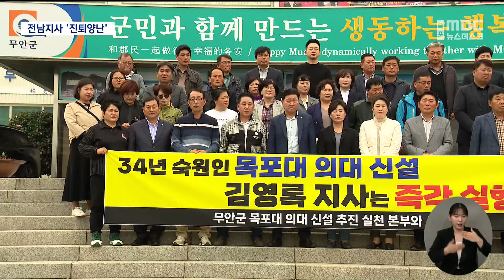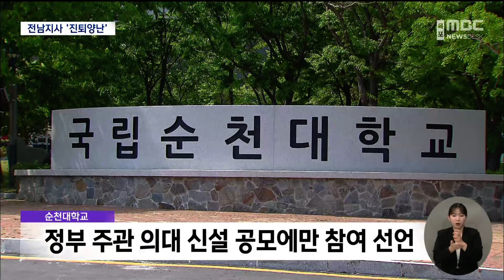의대 공모 불참 선언까지.. 전남지사 '진퇴양난'[목포MBC 뉴스데스크]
◀ 앵 커 ▶

전라남도의 단일 의대 공모 결정 계획이

좌초될 위기를 맞았습니다.

전남 동서부권 다시말해 목포대와 순천대는

그동안 의대 공모 철회와 함께 자신들의 대학에

의과대학이 설치되어야 한다며 치열한 여론전을

펼쳐왔는데요.

순천대학교가

한단계 더 나아가 아예 전남도 공모 자체에

참여하지 않겠다고 선언하면서

김영록 전남지사가 '진퇴양난'에 빠졌습니다.

◀ 리포트 ▶

김영록 전남지사가 단일 의대 공모를 발표한

것은 4월 2일

이후 전남도의회가

전남도의 일방적 행정이라며 불쾌감을 드러냈고

목포대와 순천대 등 전남 동서부권은

공모 철회를 요구하고 나섰습니다.

더 나아가 저마다 의대 설립 최적지를 주장하며

지역 갈등이 확산됐습니다.

김영록 전남지사가

도민 담화문에 이어 호소문까지 발표했지만

결국 의견수렴 없이 일방적인 추진에 따른

파장은 걷잡을 수 없이 커지고 있습니다.

현재 목포대학교는 의대 공모철회와 함께

정책적 결단을 요구하면서도 공모가 진행된다면

적극적으로 참여해 의대를 유치 하겠다는 입장

하지만 순천대학교는

법적 권한이 있는 정부 주관의 의대 신설

공모 외에는 응하지 않겠다고 밝혔습니다.

전라남도는 이미 공모과정의 적법성을

확인했다고 밝힌 상황

◀ INT ▶ 김영록 전남지사

법률전문가의 자문 결과 전라남도의 공모절차를

통한 추천대학 선정은 적법 타당하고

가능한 것으로 확인하였습니다.

하지만 순천대학교는 이를 인정하지 않는다며

사실상 전남도 주관 의대 공모 불참을

선언한 겁니다

만약 공모가 불발되면

김영록 지사가 정치적, 정책적으로 결단해

목포대와 순천대 중 한 곳을 임의로 선정하거나

교육부에 선정을 일임해야 하는 상황

그러나 전남도가 결정하라고 대통령이

말했는데도 전남도가 결정하지 못한 문제를

교육부가 선뜻 받아 의대설립 대학 선정절차를

진행할 수 있을지는 불투명합니다.

교육부가 현재 공모방침을 밝히지 않았을

뿐만 아니라 정부가 신청서를 받아 줄리도

만무하다고 생각합니다.

2026년 개교를 목표로, 정원 200명 규모로

추진하려던 전남권 의과대학 신설이

지역간 갈등만 키운채 좌초될 위기에 처했고

전남지사 역시 정치력과 리더십에 상당한

타격이 불가피해 보입니다.